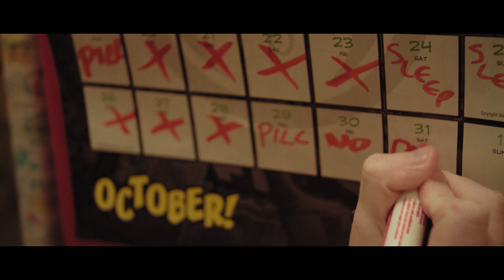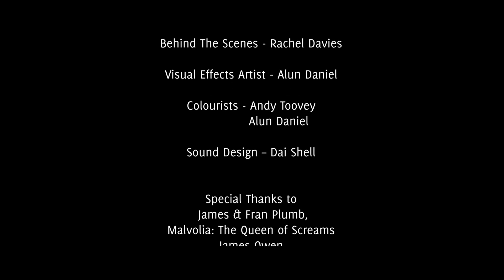Night Mære [ HORROR SHORT FILM ] | darkTunes Music Group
On All Hallows’ Eve, Issac’s Sleep Paralysis comes full circle. Can he survive the night, or will the Nightmæres drag him into the darkness forever... ↓↓↓↓ more infos below

CREDITS

Craig Fisher - Writer Director
Dan Bailey - Producer
Antonio Rastelli - Issac
Derek Palmer - Hag
Dan Bailly - Tall Man
Andy Toovey - DOP
Alun Daniel - Editor & Visual Effects & Colourist
Michael O Lewis - Composer
Ioan Ings - 1st AD
Hywel Rose - Art Director
Ceri Evans - 1sr AC
Sam Ryan - Gaffer
Jodie Gibson - MUA
Chelsey Gibson - MUA Assistant
Daisy White - Sound Recordist
Dai Shell - Sound Design

Endcard song: ASHES'N'ANDROID - Lucid Dreams
Taken from the album "Razors Edge"